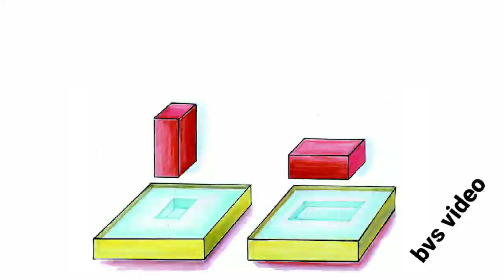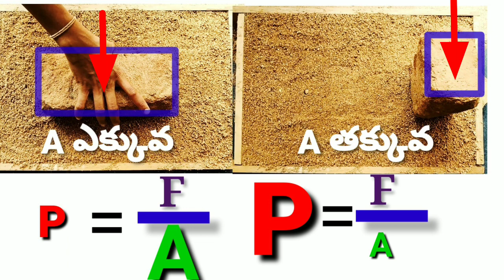Pressure-effect of Area పీడనం పై వైశాల్యం ప్రభావం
8th class activity